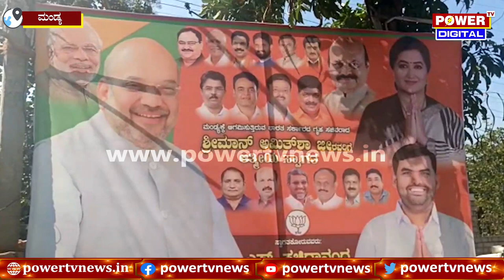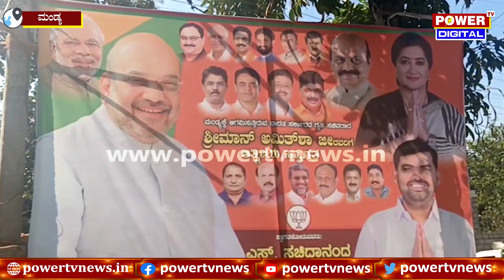Sumalatha Ambareesh : ಬಿಜೆಪಿ ಪ್ಲೆಕ್ಸ್ ಗಳಲ್ಲಿ ರಾರಾಜಿಸುತ್ತಿದೆ ಸುಮಲತಾ ಫೋಟೋ | POwer Tv News